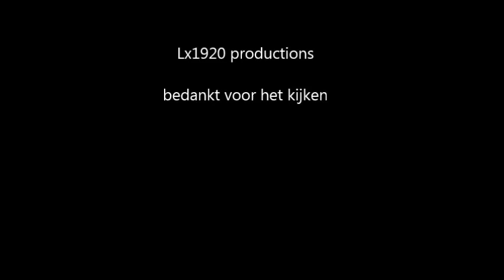Brussels-Luxemburg station in N-scale - part 15: operation of points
Een aantal wissels zouden via een functioneel stangensysteem bediend worden, zoals vroeger in het echt ook gebeurde. dit is een test om te zien of het zowel visueel als functioneel voldoet.